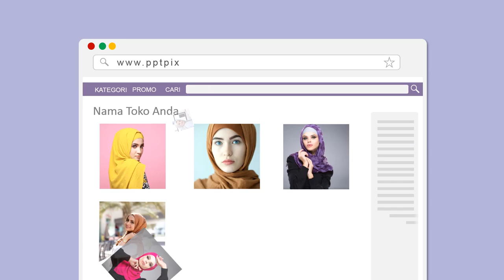Busana Muslim Syari Elegan Terbaru 2020 - 2025 Model Sekarang Muslimah Clothing Fashion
Busana Muslim Syari Elegan Terbaru 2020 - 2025 Model Sekarang Muslimah Clothing Fashion. Video berikut adalah video company profile perusahaan digital. Nama perusahaan di video ini hanyalah fiktif belaka. Hanya sebagai contoh saja.